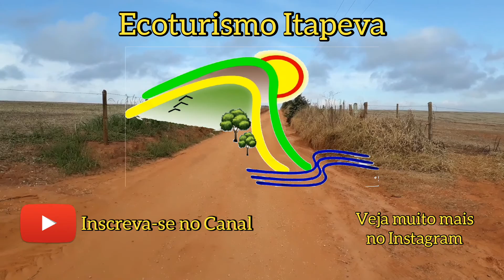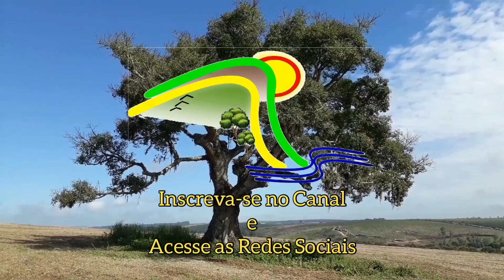Paineira Centenária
🌲 Árvore Centenária ainda resiste ao tempo, solitária em meio a vastidão de terras de plantio.
Maravilhas da Natureza ! 🌱🌳